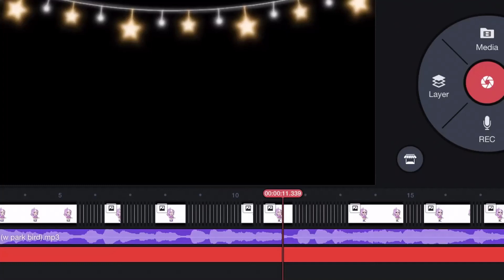Sneak peak for the next video || Lip sync me || EliCookieSS